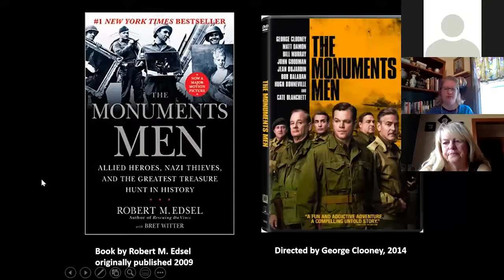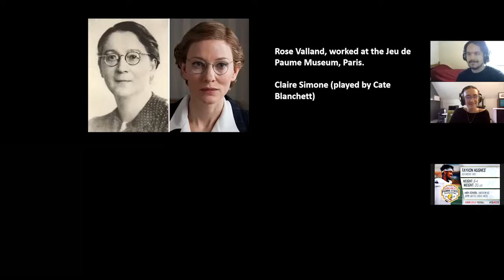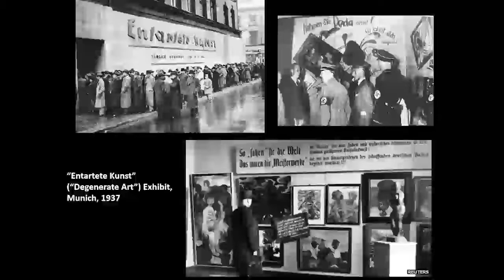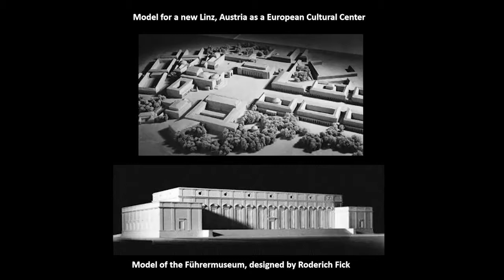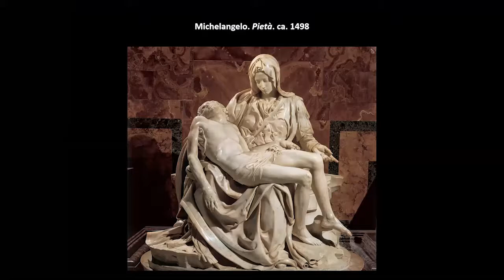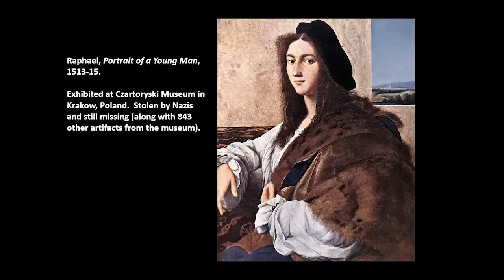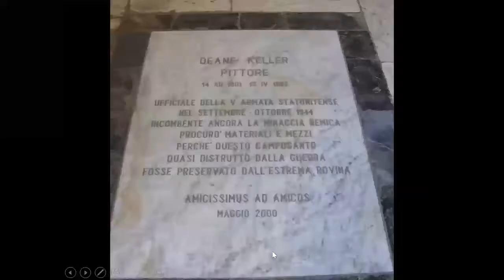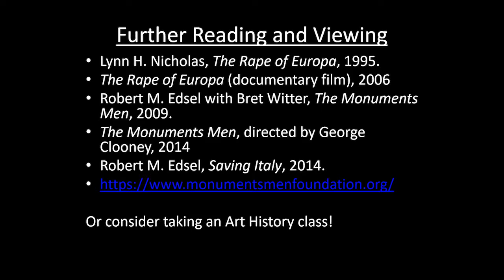Rachel Foulk Monuments Men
Video from Wednesday's Zoom presentation with Rachel Foulk, art history professor at Ferris State, entitled The Monuments Men and the Mission to Save Art during World War II.